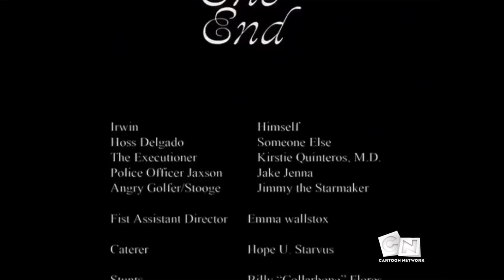Underfist: Halloween Bash (Part 1/6)